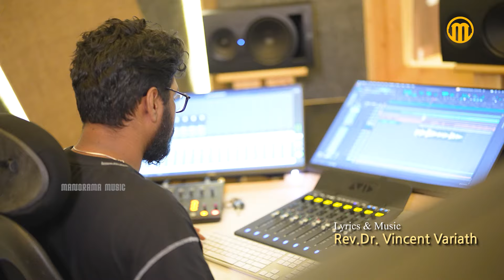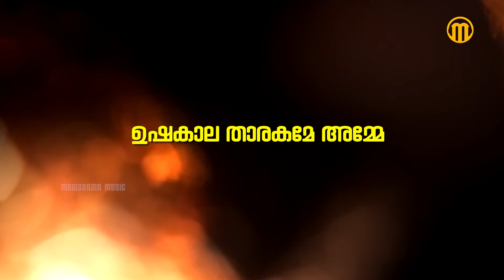Ushakala Tharakame Lyrical Video | Elizabeth Raju | Rev.Dr. Vincent Variath | Marian Songs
Ushakala Tharakame Lyrical Video - Marian Songs
Singer: Elizabeth Raju
Lyrics & Music: Rev.Dr. Vincent Variath
Orchestration & Mix: Ram Surendar
Camera & Edit: Martin Mist
Studio: CAC Digital

Listen to "Ushakala Tharakame" song on your favorite streaming platforms :-